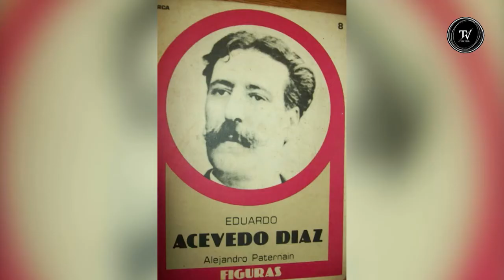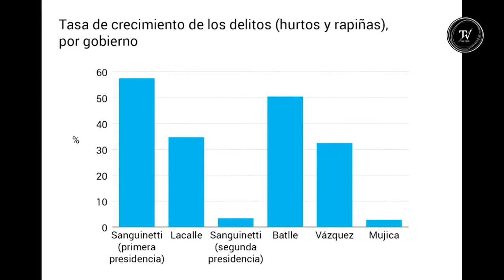Entrevista al sociólogo Rafael Paternain, en El Observador TV